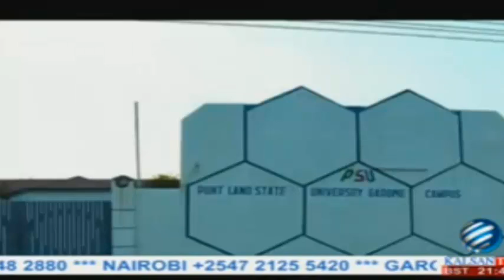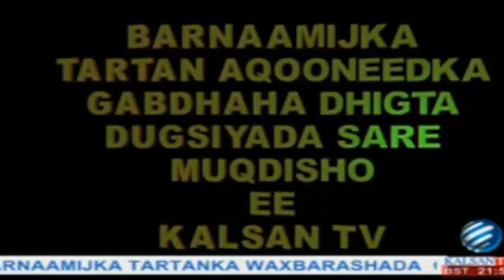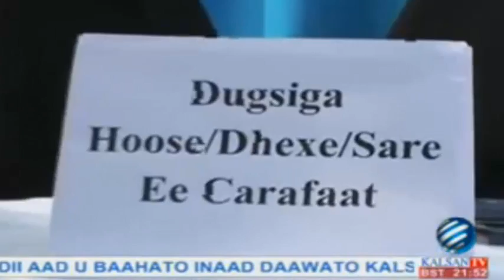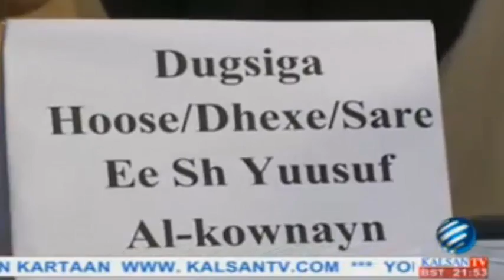Tartan Aqooneedki Gabdhaha Wareegi 3aad Maaalinti 2aad @ KalsanTv 2013